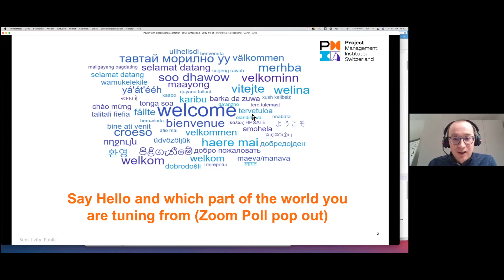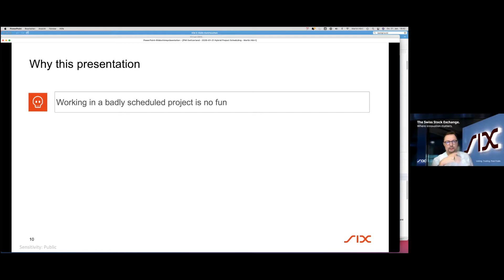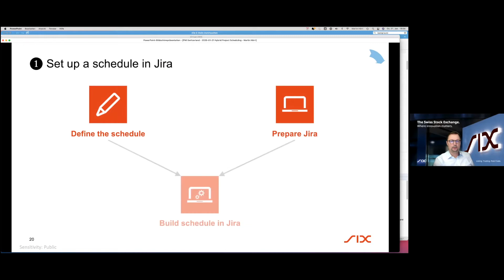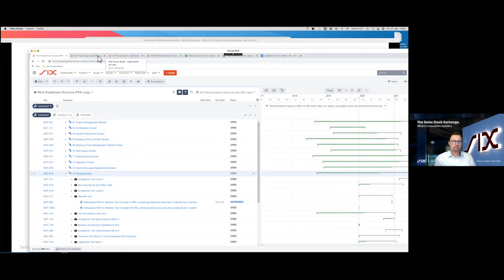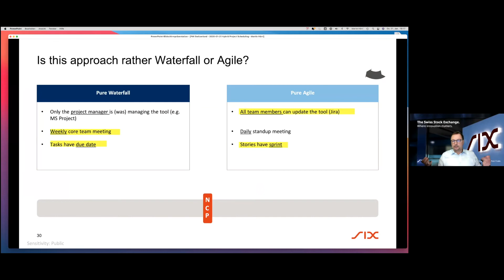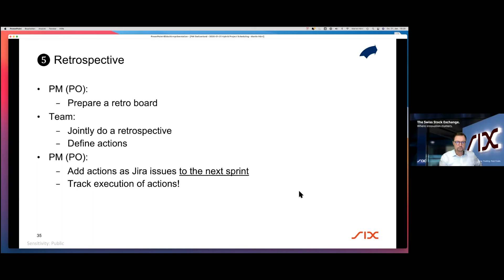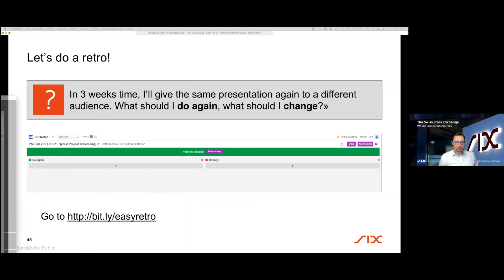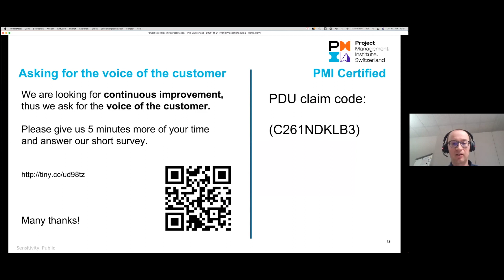Traditional Gantt chart or Agile sprints to plan your project - Why not both?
Experiences from applying a hybrid approach when planning a 20+ million project.
Some people say that projects are either executed in a traditional (plan-driven with a Gantt chart) or Agile (prioritized backlog-driven with a scrum board) way. However, Martin Härri will present how he successfully combined the two approaches for a 20+ million project at SIX. Over 50 people are collaborating in 16 work streams, processing 60+ work packages, 200+ deliverables, and more than 1’000 tasks. All these parameters would predetermine a traditional approach, but in addition to a detailed plan and a Gantt chart, the project is applying Agile practices such as sprints (at the time of the presentation, the project will be in sprint 40), demos and retrospectives. And it is using Jira, a tool usually associated with Agile, but works very well also for plan-driven projects.
Martin will walk us through the entire project cycle, demonstrating where traditional, and where agile practices have been used. And eventually he will also present a great free tool for retrospectives.
The picture used for the event is © by Professional Training Center of Excellence N.V. Belgium

Our speaker:  Martin Härri
Martin Härri has 30 years of experience in projects, having managed more than 10 project offices in various companies in consulting and financial services. He is currently a Senior Project Officer at SIX, where he supports 2 of the company’s largest projects, one being a traditional waterfall project, and one being a SAFe project. He is a PMP®, one of only two PMI Scheduling Professionals (PMI-SP®) in Switzerland, a PMI Agile Certified Professional (PMI-ACP®) and a Certified SAFe® Product Owner/Product Manager. During his career he has also been a trainer for Microsoft Project, and has given a presentation for the Chapter on that tool in 2013. Lately he has also become an expert in Jira.

SIX is a Swiss company with international presence. With over 2,500 employees it operates the infrastructure for the Swiss financial center, such as services relating to securities transactions, the processing of financial information, payment transactions and digital infrastructure. It is owned by around 130 national and international financial institutions, which are also the main users of its services.